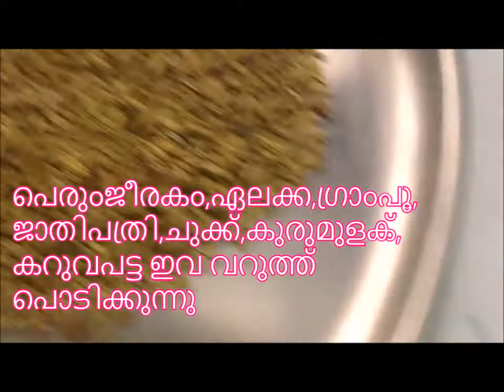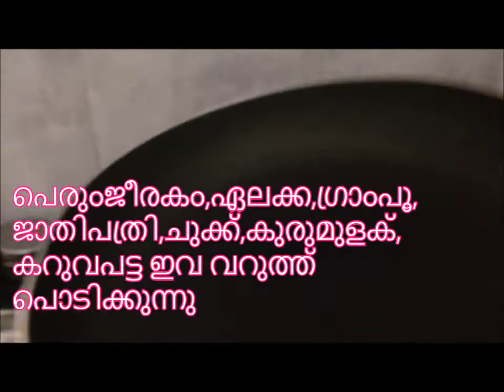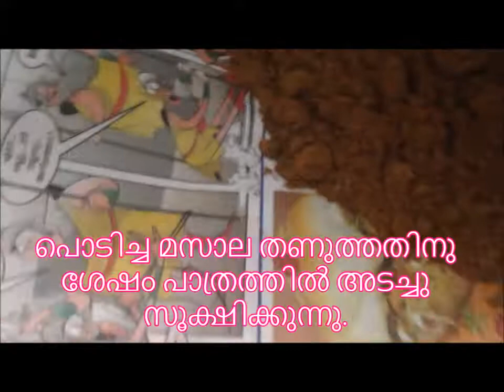Garam Masala powder making